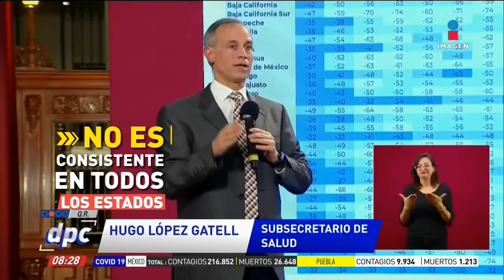¿Mexicanos siguen dudando sobre el uso de cubrebocas? | De Pisa y Corre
¿Aún hay quienes no creen en la efectividad del cubrebocas en México? ¿Por qué la confusión?